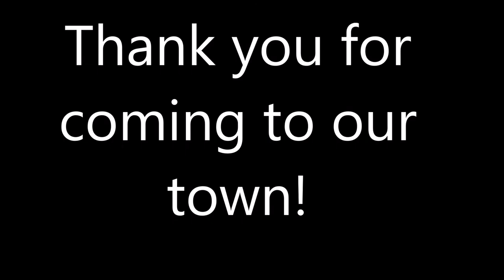Model T Event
Over 210 Model T cars convoyed around Beaver County as well as Butler.